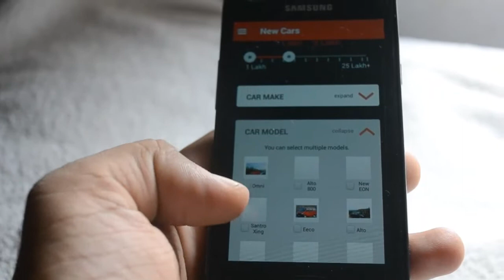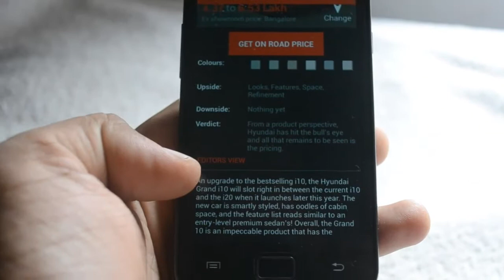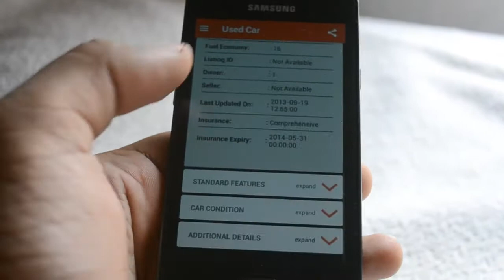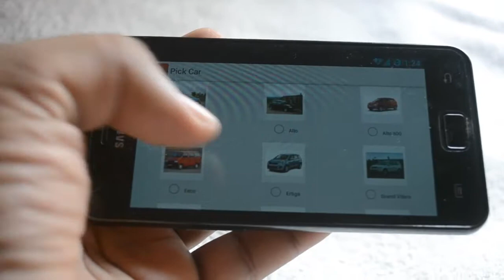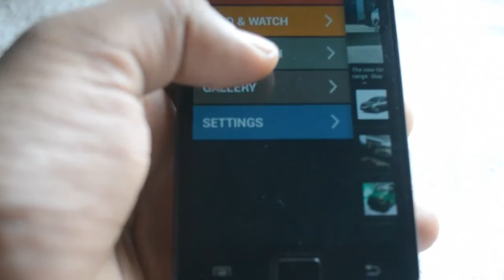ZigWheels Mobile App - Research, Read and Compare Cars and Bikes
ZigWheels has launched an mobile application that will provide users with ultimate source for all things on Indian automotive.

Users can quickly research on new cars, used cars and bikes in the Indian market, along with this it also provide latest news, reviews, photos and videos of cars and bikes.